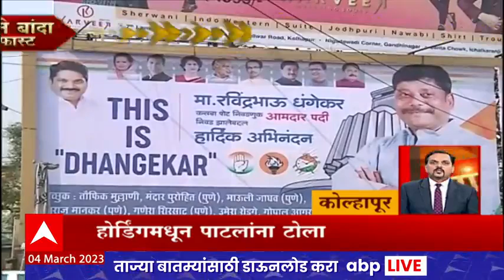Chanda Te Banda : चांदा ते बांदा बातम्यांचे सुपरफास्ट अपडेट्स : 04 मार्च 2023 : ABP Majha